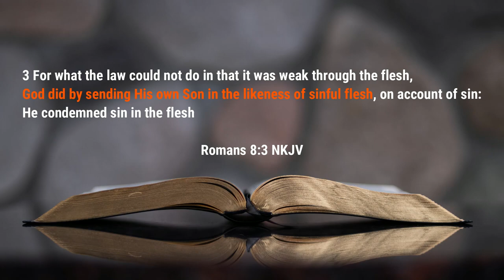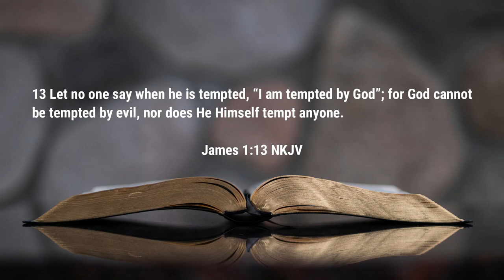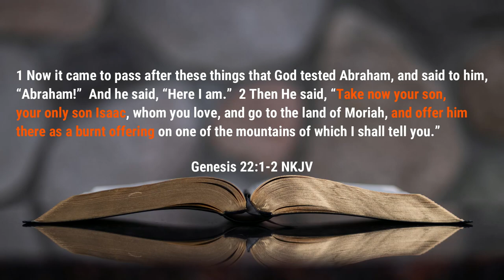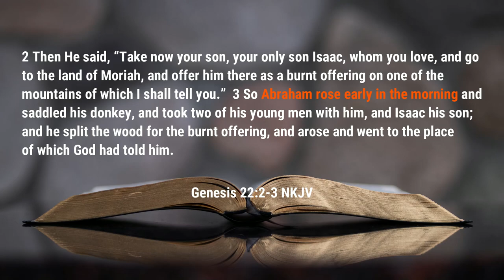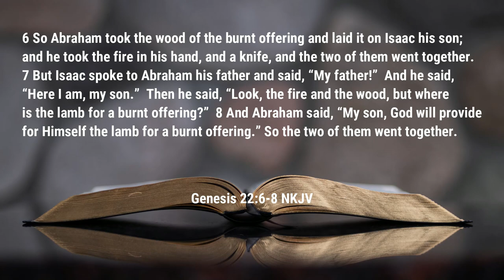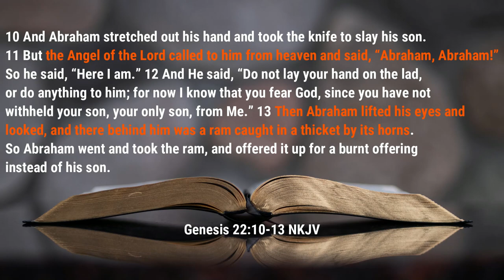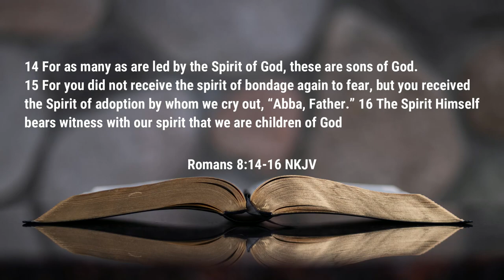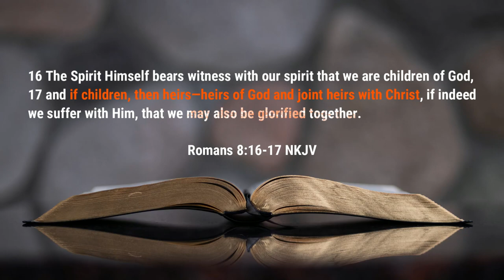Sermon - The Measure of God's Love - Rev. Leo H. McCrary II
On this Palm Sunday, we take a look at the measure of God's love for us by taking a look at the test that God gave to Abraham to offer up his only son to prove his commitment to Him.

0:00 - Introduction
2:02 - Measure of God's Love
8:54 - Test of Abraham
15:56 - Commitment to God
19:36 - A Difficult Task
24:08 - God Loves You Deeply
33:05 - God is Fully Committed

Podcast locations
Amazon music